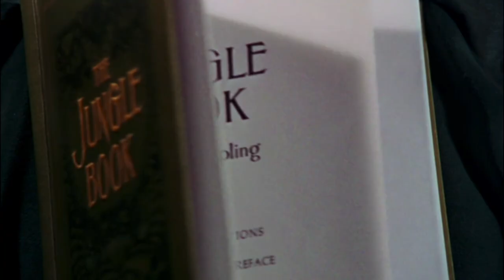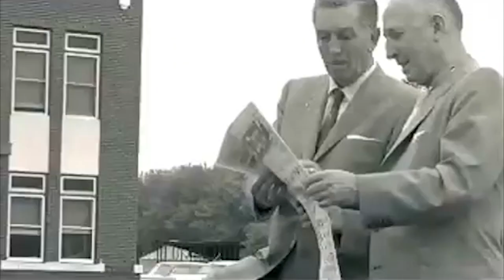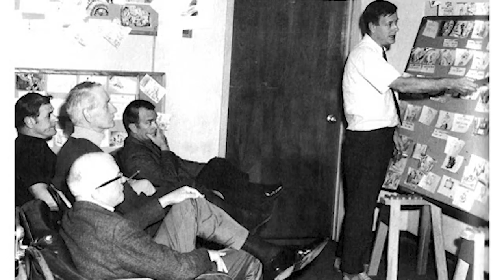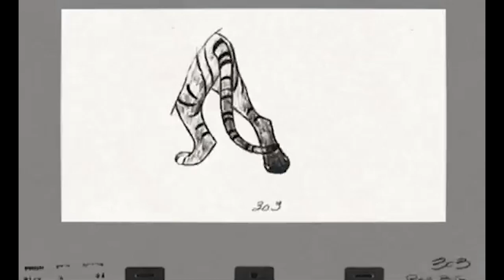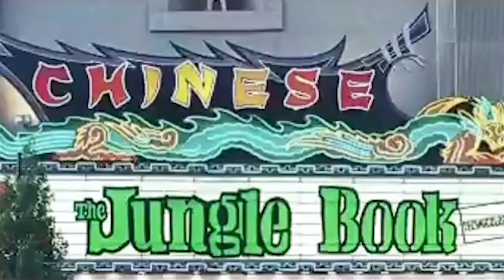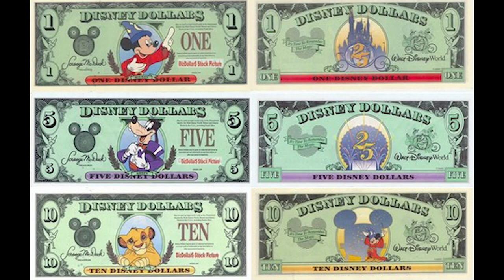100 Facts about The Jungle Book | Disney Animation #19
Did you know that this was the last animation film that Walt Disney directly worked on? And did you know that Frank Thomas and Ollie Johnstone animated over half of the entire film?! Find out more facts in 100 Facts about The Jungle Book.

This is part of a series where I list 100 Facts about every Disney film starting from the beginning with Snow White, all the way up to the present day!